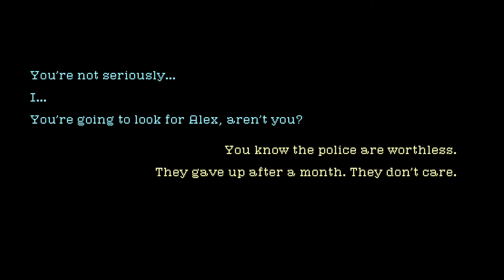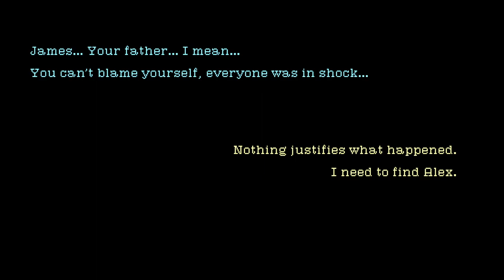Haunted PS1 Demo Disc: Spectral Mall [14] Nowhere, MI // A Talking Gun?!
Absolutely fantastic, but I'd expect nothing else. Sure there's some stuff I missed, but that's life. Something for if the full game comes out.